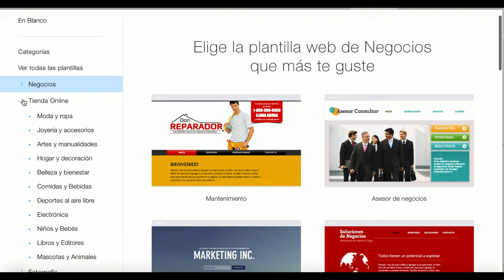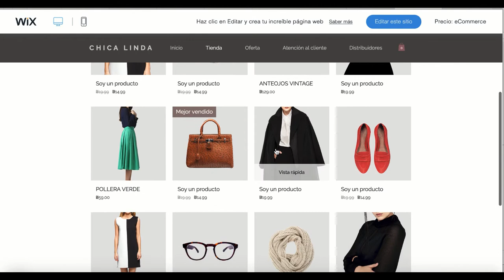TUTORIAL ELIGE UNA PLANTILLA DE WIX